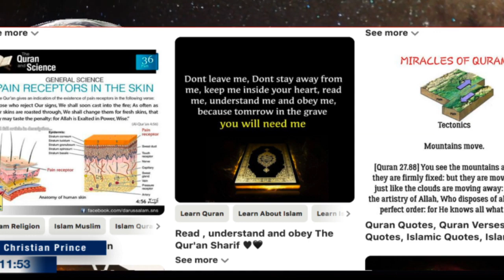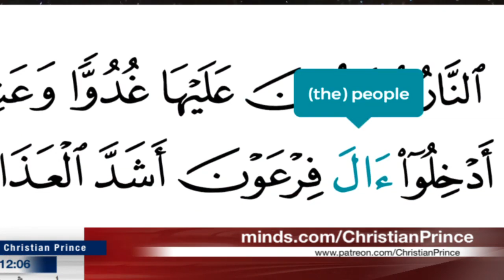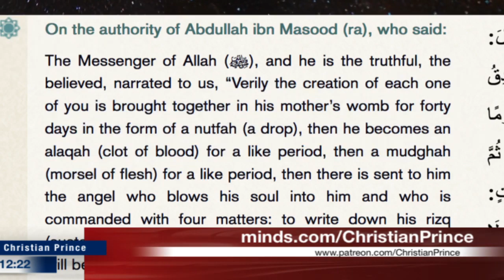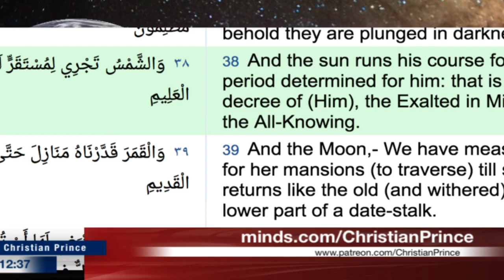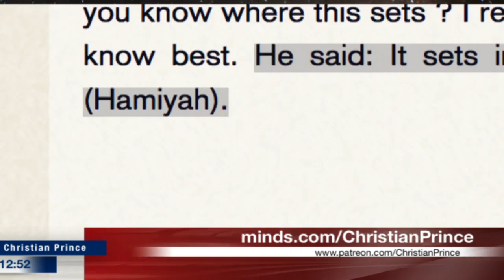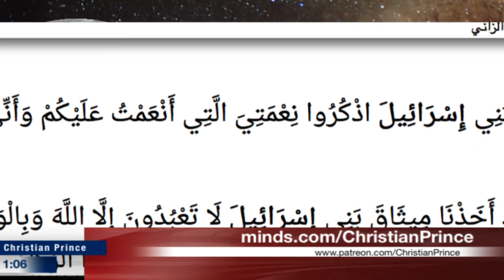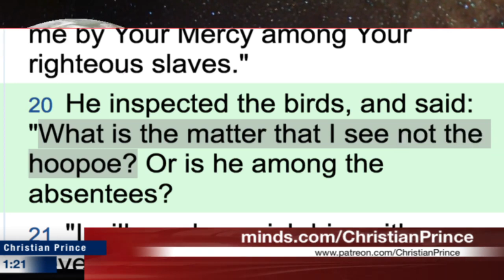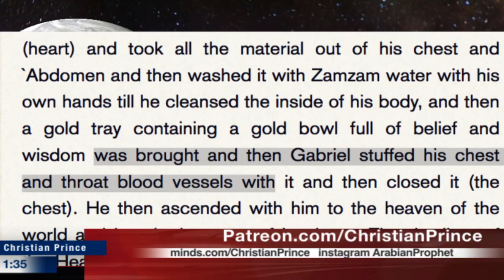Answering TheDeenShow #736 - Amazing Miracles In the Quran (Christian Prince)